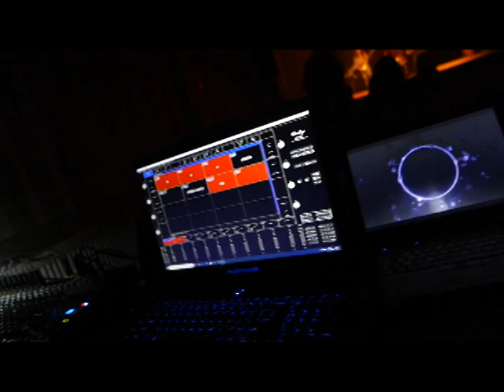Native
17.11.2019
Koncert zespołu Native - GOKiS Tokarnia
Native: Agnieszka Rybacka - saksofon, wokal
Piotrek Golemiec - bas
 Adam Kondraciuk - piano
Krzysztof Piłacik - gitara
Piotr Świtlicki- congi, bongosy, przeszkadzajki
Sławomir Zięba - perkusja